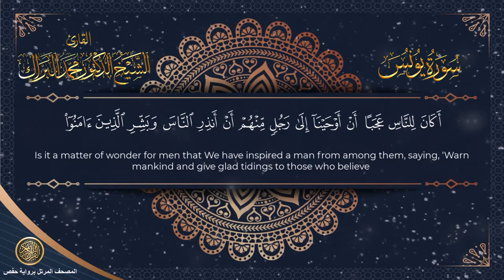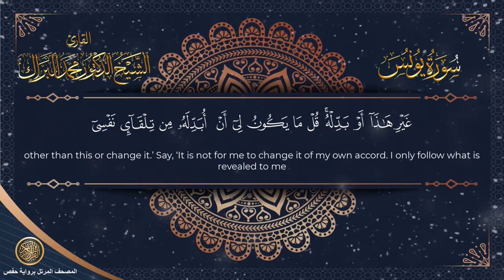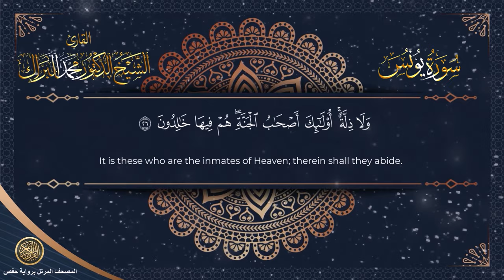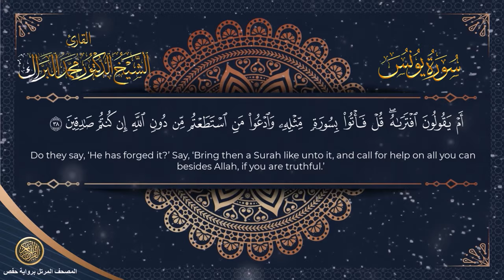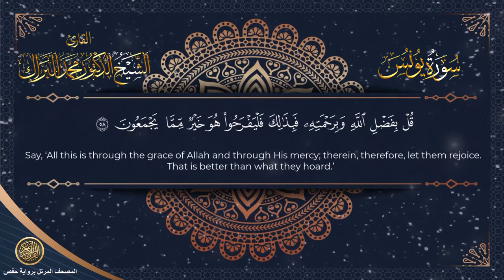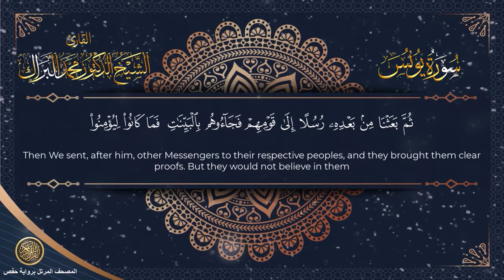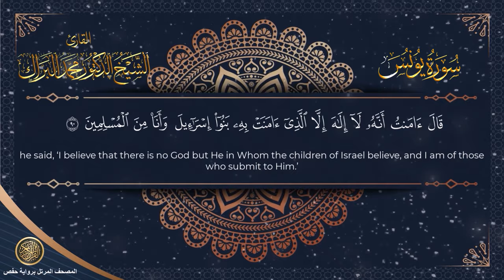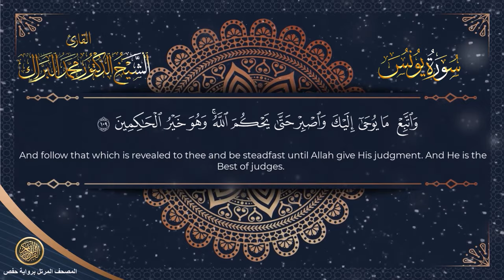سورة يونس | المصحف المرتل 2024م - 1446هـ | القارئ د. محمد البراك